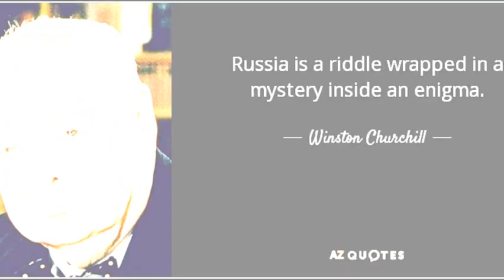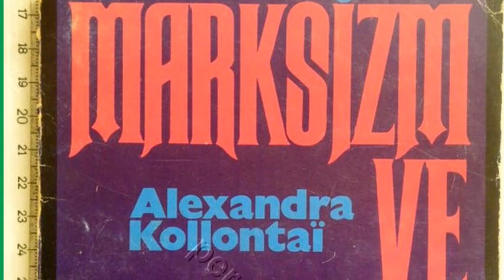"Bizde Seks Yok": Sovyetler Birliğinde Kadın, Seks ve Feminism